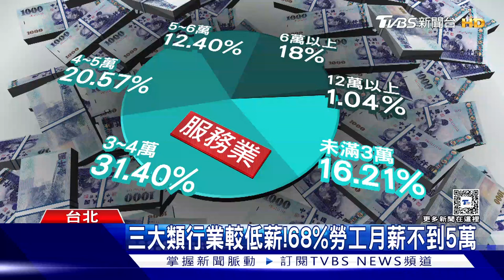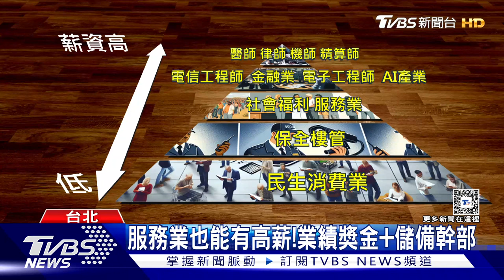你的薪水夠用嗎？全台68%勞工月薪低於5萬 多數人不滿意｜十點不一樣20240710